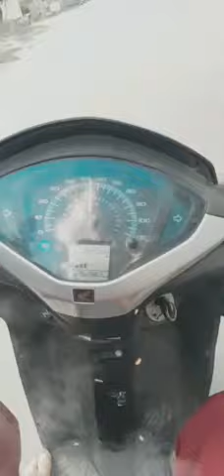ride at thajiwara achabal